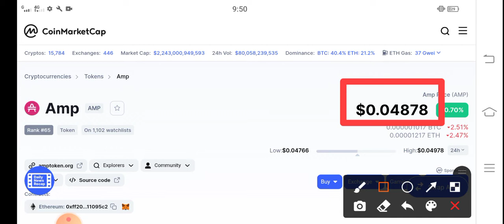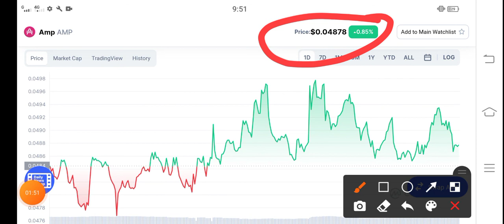AMP Today News! || AMP Price Prediction! AMP latest News Today